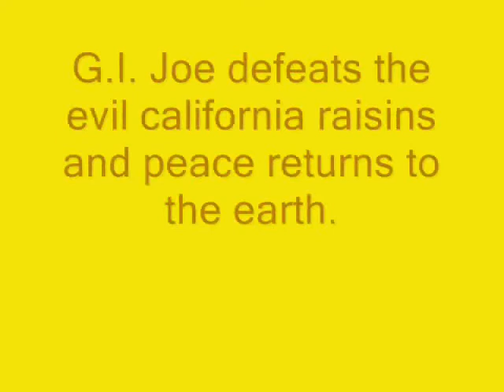California Raisins vs G.I.Joe.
Another little stop motion animation flick I made. Took around 400 pictures and lots of time and editing to get it right.